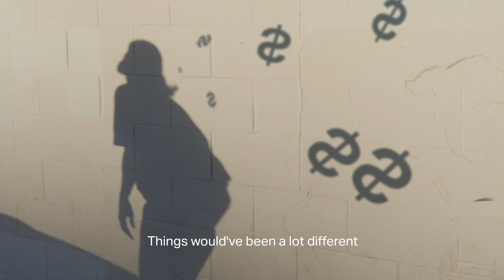Emergency Fund Series: Emilio Villalba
Emilio Villalba is a fine artist in San Francisco who started saving 5 years ago. His emergency fund helped rebuild his family’s life when their home burned down in a disastrous fire.

Takeaway: start saving today 👉  you’ll never know when an emergency might strike.

How to enter:
1️⃣ Follow @VaroBank on Instagram.
2️⃣ Publish a photo or a video as a post (1 min max) answering “What are your 2021 money goals?”
3️⃣ Include the VaroForTomorrow and Sweepstakes, and tag @VaroBank in your post.

Repeat on Twitter for an additional entry!

Winners can win $500 for their Emergency Fund!

We’re selecting 50 winners across Twitter and Instagram each week for 4 weeks! Limit one entry during the Sweepstakes Period, submissions will rollover during the sweepstakes period. Make sure you’re profile is public so we can see your submission!

*NO PURCH. NEC. Open to legal res of 50 US/DC, 18+ only. Begins 1/25/21 and ends 2/21/21. Void where prohibited. Msg&data rates may apply. Winners receive their choice of a $500 deposit to their Varo Bank Account. Credits of $600 or more must be reported on a tax form 1099-MISC.